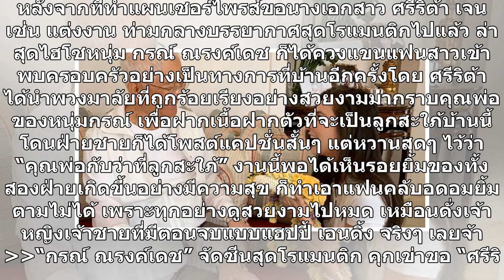“กรณ์ ณรงค์เดช” เผยภาพน่ารัก พร้อมแคปชั่นหวาน คุณพ่อกับว่าที่ลูกสะใภ้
หลังจากที่ทำแผนเซอร์ไพรส์ขอนางเอกสาว ศรีริต้า เจนเซ่น แต่งงาน ท่ามกลางบรรยากาศสุดโรแมนติกไปแล้ว ล่าสุดไฮโซหนุ่ม กรณ์ ณรงค์เดช ก็ได้ควงแขนแฟนสาวเข้าพบครอบครัวอย่างเป็นทางการที่บ้านอีกครั้งโดย ศรีริต้า ได้นำพวงมาลัยที่ถูกร้อยเรียงอย่างสวยงามมากราบคุณพ่อของหนุ่มกรณ์ เพื่อฝากเนื้อฝากตัวที่จะเป็นลูกสะใภ้...